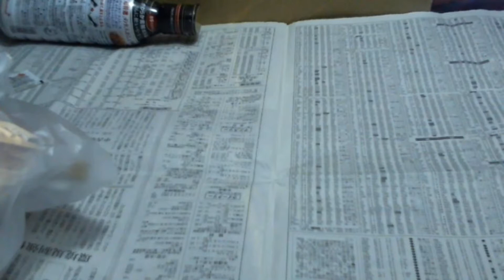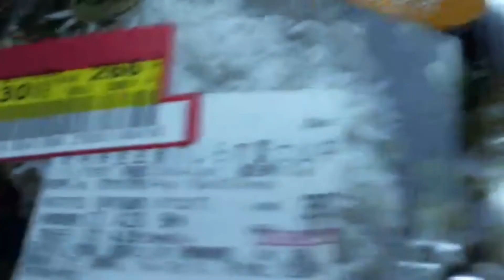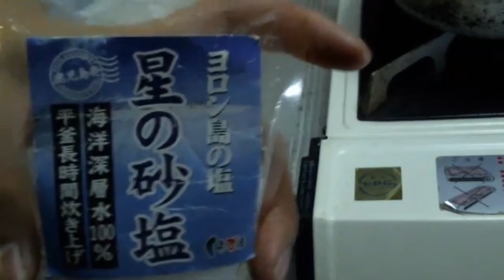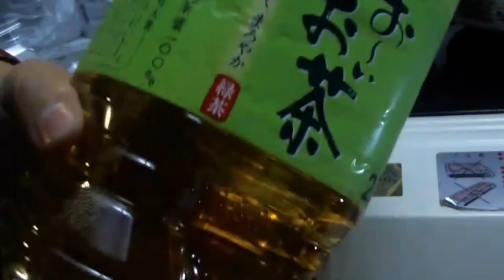クセのない春旅行その６ もずP３分クッキング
本日の食材はスーパーオカムラで購入した「生桜えび」
果たしてどんな料理が出来上がるのでしょうか！？

2017年春のゆりかごから墓場まで老若男女を問わないクセのない春旅行の動画です。

【この旅行の流れ】
・小樽から新潟までフェリー、そこから陸路で関西まで移動
・関西での所用を済ませた後、関西から旅行本編スタート
・必須チェックインポイントは富山ホタルイカと群馬ハンバーガー
・生放送をしながら視聴者情報を入手
・その情報を元にふらふらと適当に
・会話の相手は視聴者のコメントだから独り言じゃないよ！

こんな感じで良く言えば臨機応変に流れていきます。
なおこの動画は『旅行ドキュメンタリー』としてお送り致します！！

訪問した場所や食べた物の詳細など、動画の補完情報をホームページ内のブログに記載しております。
よければ合わせて御覧ください。

【音響素材】
　　魔王魂